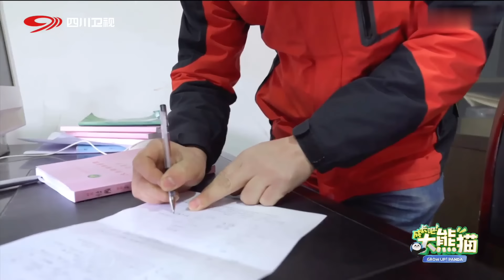GrowUp! Panda | 泪目…奶爸不舍告别熊猫崽崽